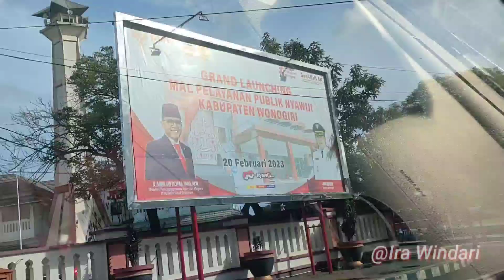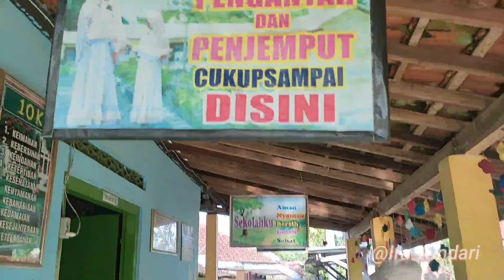CERITA DIBALIK TUGAS ISTIMEWA 1 MARET 2023 | A DAY IN MY LIFE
Assalamu'alaikum teman teman smua, kali ini aku share cerita istimewaku ya, ketika untuk pertama kalinya aku diberi tugas untuk ngevlog dalam program inspirasi mendadak yang semua nya serba mendadak. Seru dan masih banyak perlu latihan lagi, untuk berusaha lebih baik lagi.

Terima kasih untuk yang sudah support aku selama ini.
Semoga videoku ada manfaatnya.
Ngevlog modal HP Oppo Reno 6, no scrip, editing dengan Kinemaster app.

Lokasi : Kabupaten Wonogiri

Wasdalamu'alaikum wr wb.